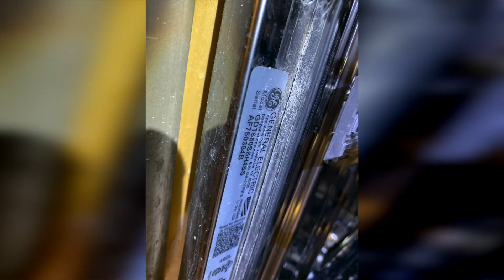Как менять диспенсер на посудомоечной машине GE? Разбор двери посудомоечной машины, ремонт в США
Сегодня едем на заказ в Сан Хосе на ремонт посудомоечной машины. Меняем диспенсер для двери.
Но если не поможет - значит проблема в борте.

Также расскажу новости о предыдущем стриме.

Набираем новых техников в Сан-франциско, Тампе и ближайших эриях.